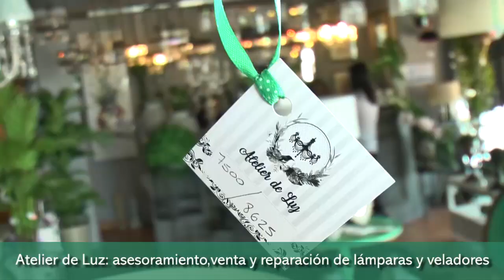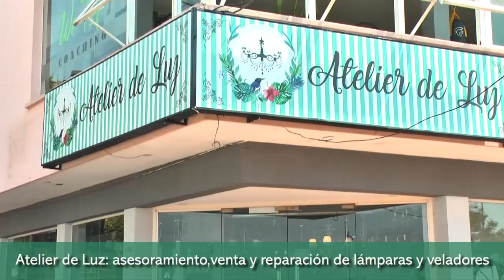Atelier de Luz asesoramiento,venta y reparación de lámparas y veladores